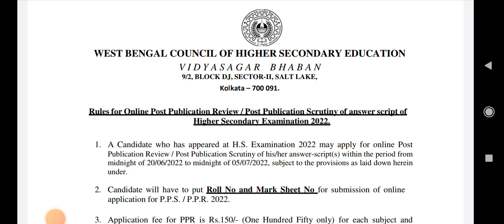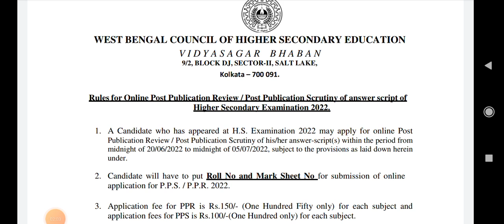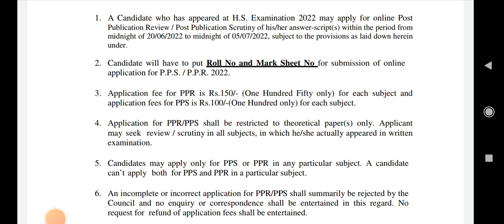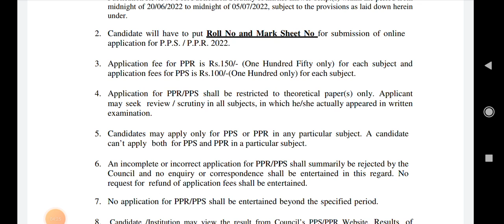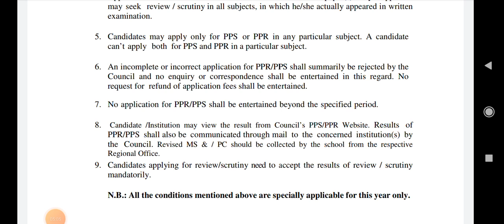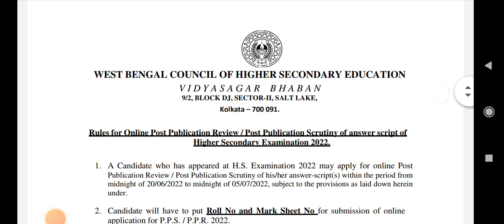H.S 2022 PPS/PPR|Online Application Process PPS/PPR| How to apply PPS/PPR W.B 2022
Online Submission PPS/PPR H.S 2022 Apply For PPS/PPR Class Xii WBCHSE How to Apply PPS/PPR Notice 2022 Apply for PPS /PPR H.S 2022 PPS/PPR|Online Application Process PPS/PPR| How to apply PPS/PPR W.B 2022| HS2022applyppsppr howtoapplyforppsandppr applyforppsppr2022 onlineapplyppspprhs2022 click & download pdf PPS/PPR Online. Apply demo live PPS/PPR Means click here & Know